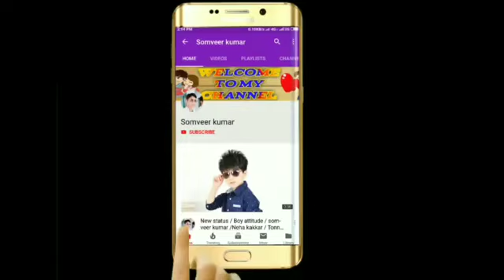Bramhan Abhishek Kumar Tiwari rewa jai shree Ram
Brahman Abhishek Kumar Tiwari rewa YouTube channel